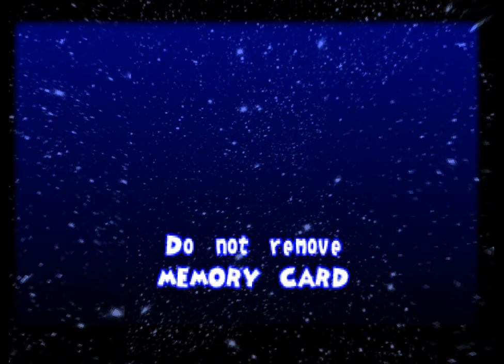Ape Escape - 14 - bossy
you know a level is getting pretty big when it comes with built-in unlockable shortcuts